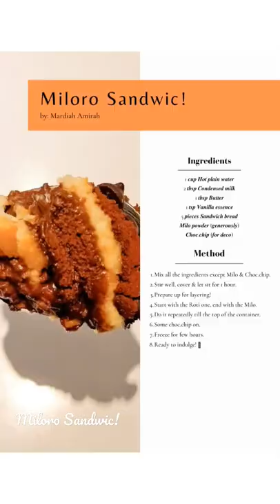dessert milo sandwich delicious reels sweetexperience